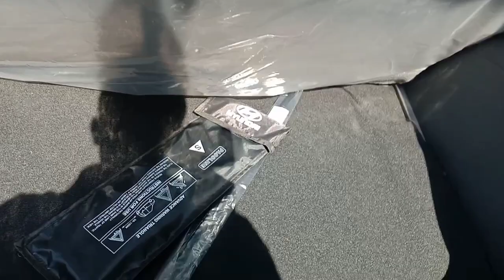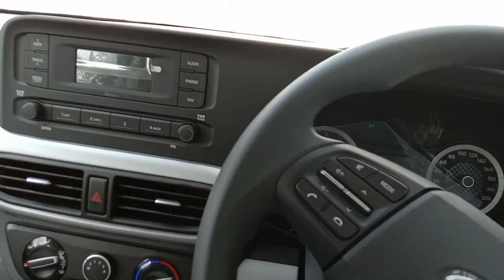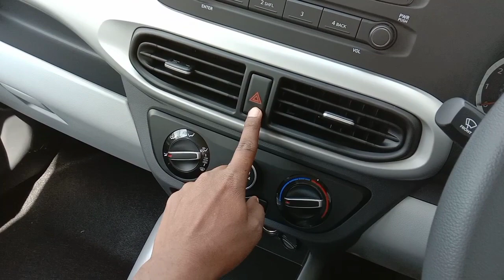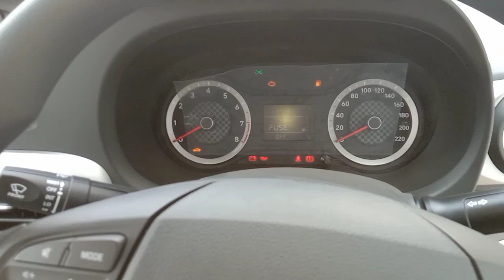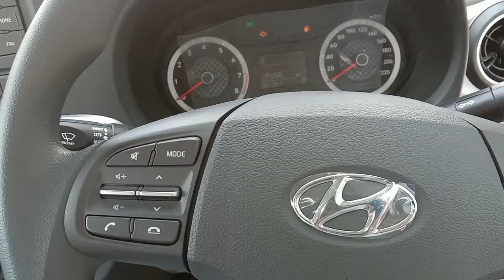Hyundai i10 NIOS Magna full detail🔥@5.99🔥Rear AC Vents👍वाह क्या बात है🤩🤩कम दाम में फिचर्स loaded car